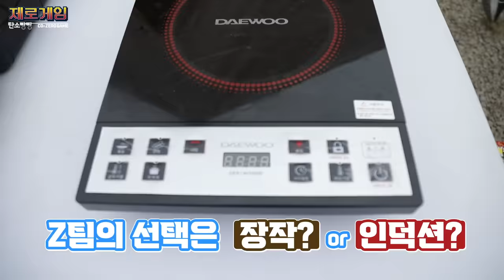[제로게임] EP02. NZ 패밀리와 비밀의 방 : 탄소 배출을 줄이기 위한 당신의 선택은? | 웹예능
아늑한 글램핑장 두고 왜 텐트에서 캠핑을...?
서러운 NZ 패밀리를 위해 공개된 비밀의 방의 정체!

금강산도 식후경! 에너지 서바이벌도
일단 밥부터 먹고 합시다~

둘 중 탄소 배출을 더 적게 하는 팀은 과연 어디일까요?!